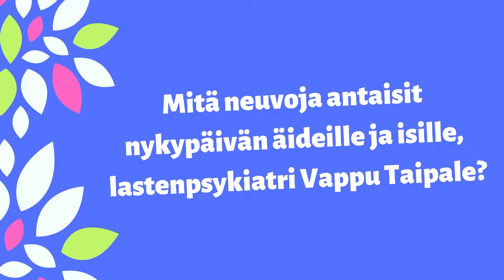Vappu Taipale – Rakas lapsi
Voisin kuunnella Vapun viisaita ajatuksia kasvamisesta, lapsista ja vanhemmuudesta koko päivän – enkä varmasti ole yksin tämän tunteen kanssa! Vapun viisauksia voi lukea lisää hänen uutuuskirjastaan Rakas lapsi. Kirja on rakkaudella kirjoitettu elämäkertojen ystäville ja kaikille vanhemmille, joita kiinnostavat viisaat ajatukset kasvamisesta.